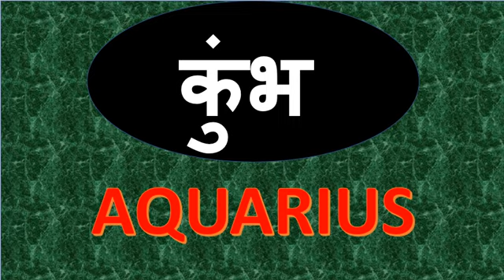#1.4 LEARN ASTROLOGY,किस राशि का कौन सा स्वामी (देवता) है,यनी आपका भविष्य कैसा होगा कैसे जाने